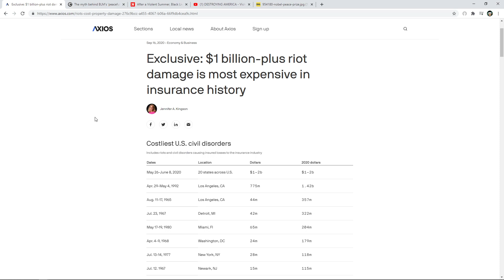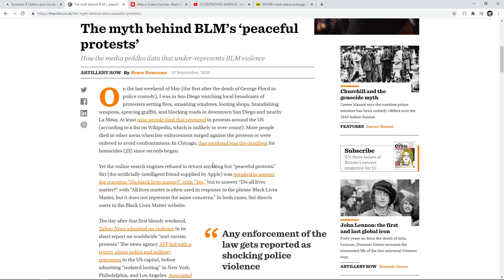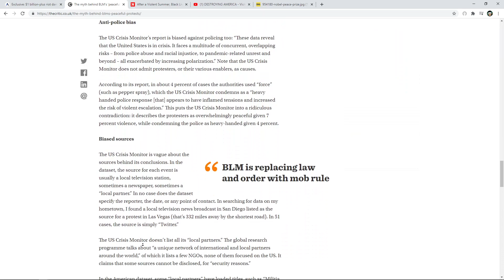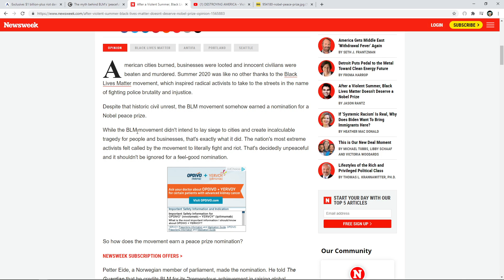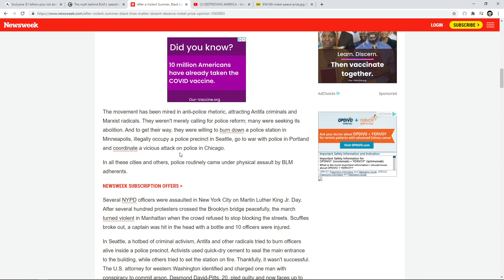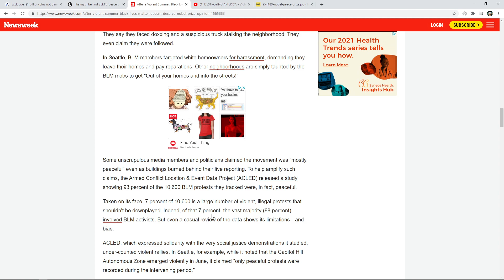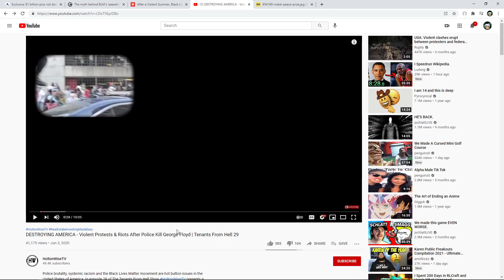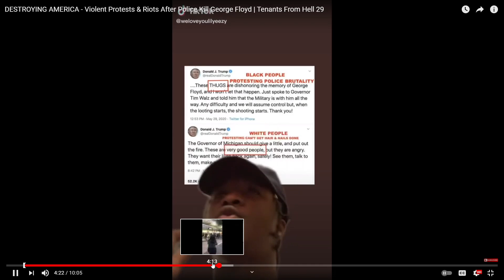BLM Does NOT Deserve the Nobel Peace Prize, and Here's Why!